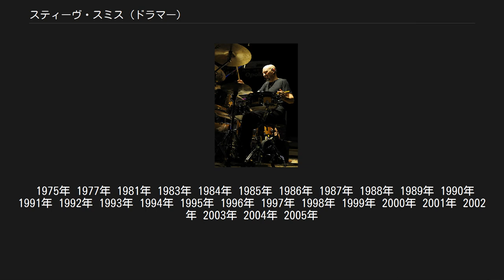スティーヴ・スミス (ドラマー)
スティーヴ・スミス（Steve Smith、1954年8月21日 - ）は、アメリカ合衆国のジャズミュージシャン、ロックミュージシャン、ドラマー。
1979年-1984年と1996年-1999年の間、米ロックバンド、ジャーニーに在籍したことで知られ、ジェフ・バーリン、マイク・スターンなど、様々なジャズミュージャンが率いるあらゆるバンドで活動し、その他多くのジャズ・セッションにも積極的にゲスト参加している。
2016年現在は、事実上サポートメンバーの扱いだが、ジャーニーでの活動を再開している。
 マサチューセッツ州ブロックトン生まれ。
バークリー音楽大学で一年間アラン・ドーソンに師事する。
ドーソンはトニー・ウィリアムスらを導いた人物で、スミスと同期門下生のジャズ・ドラマーにヴィニー・カリウタやハーヴィー・メイソン、シンディ・ブラックマン、日本人の水野オサミらがいる。
その後、19歳でプロになり、ジャズ・バンドで活躍するうちジャン＝リュック・ポンティ(Vl)の前進的グループに参加。
ロニー・モントローズのプログレッシブ・ロックバンドで短期間ドラマーを勤めた後、1979年にジャーニーに、エインズレー・ダンバーの後任として参加。
以降バンドの絶頂期を支える。
在籍中の'83年に友人のティム・ランダース（B）らと自身のフュージョンバンド、ヴァイタル・インフォメーションを創始。
85年にヴァイタル・インフォメーションに専念したいという意向と、自身の子供が生まれたプライベートの事情からジャーニーを離れた後は（伊藤政則によれば「巧すぎてクビになった」との事である）、ジャズ、フュージョンのほかポップスでも活躍し、現在までにマライア・キャリーやブライアン・アダムス、サヴェージ・ガーデン、アンドレア・ボチェッリらの録音にも参加している。
 1991年には元ジャーニーのグレッグ・ローリー、ロス・ヴァロリーらとストームを結成（のちに脱退）。
 また、ヴァイタル・インフォメーションはトム・コスター（kyd, アコーディオン）を迎えるなど幾度かのメンバーチェンジを経ながら定期的に活動している。
 近年では日本にはランディ・ブレッカーやステップス・アヘッド関連での来日が多い。
 少年時代の彼はビートルズやローリング・ストーンズらのロックにあまり興味がなく、ビッグバンド・ジャズを好んで聞いていたという。
その後レッド・ツェッペリンやディープ・パープルに刺激され、ロックもジャズとあわせて聞くようになった。
 ジャーニーの活動再開後リリースしたアルバム『トライアル・バイ・ファイアー』リリース後に再びジャーニーを脱退して、それ以降はヴァイタル・インフォメーションを中心にジャズ/フュージョンに軸を置いた活動を行っていたが、2015年に解雇されたディーン・カストロノヴォの代役として2016年以降のツアーへの参加のオファーを受け、再びジャーニーにサポートメンバーとして再加入したが、あくまでツアーメンバーとしての一時的な在籍なのか、正式な復帰であるかは現時点では明らかにされていない。
 ジャーニー加入以前より、SONORのドラムを長年に渡って愛用している。
SONORからは自身のシグネイチャーモデルであるスネアドラムが発売されている。
ジャーニーとして初来日を果たした際には、楽器の調達の問題からか、ヤマハのドラムを使用したこともある。
シンバルはジルジャン。
スティックはVIC FIRTHから発売されている自身のモデルで、グリップはレギュラーグリップとマッチドグリップを併用している。
ジャーニー脱退後はジャズへの回帰を強めているため、レギュラーグリップの使用頻度が高くなっている。
 1975年 1977年 1981年 1983年 1984年 1985年 1986年 1987年 1988年 1989年 1990年 1991年 1992年 1993年 1994年 1995年 1996年 1997年 1998年 1999年 2000年 2001年 2002年 2003年 2004年 2005年